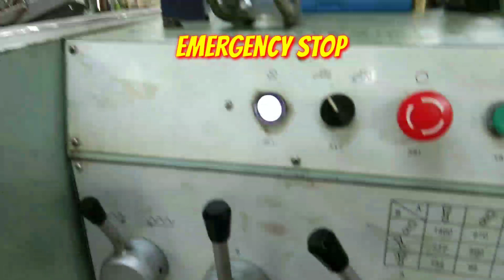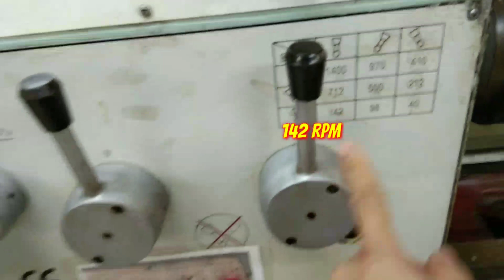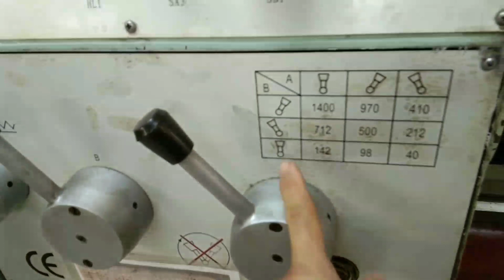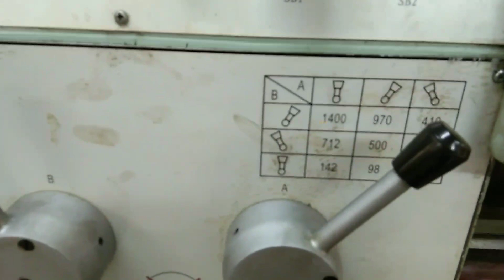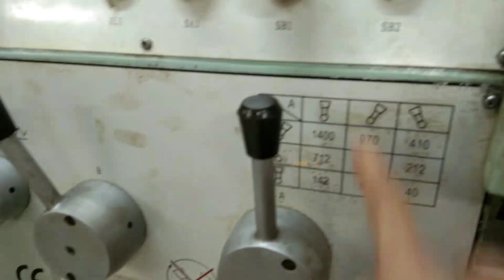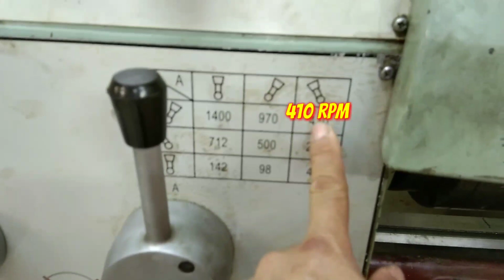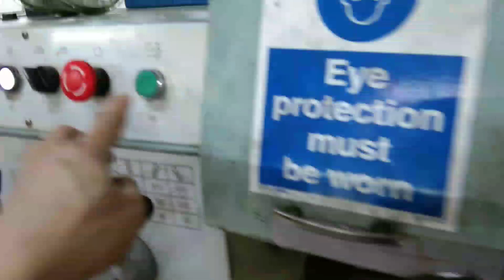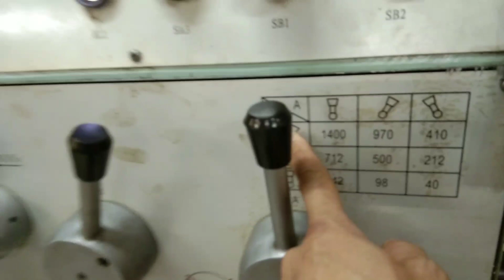BASIC TUTORIAL | LATHE MACHINE | HOW TO CHANGE LOW SPEED TO HIGH SPEED FULL VIDEO